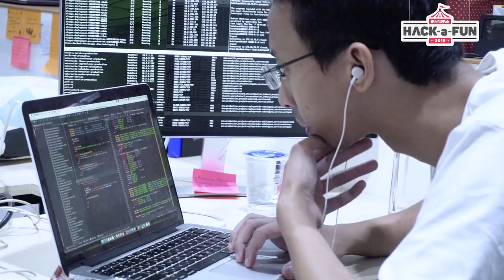Hack-A-Fun Bukalapak 2018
Hack-A-Fun adalah event tahunan yang diikuti oleh karyawan Bukalapak yang berisi Hackathon, Testathon, Designathon dan lainnya. Hack-A-Fun tahun ini bertemakan Pasar Malam dengan kemeriahan hiburannya, seperti fun games, lomba karaoke, streetfood corner dan aktivitas lainnya.

Hack-A-Fun tahun ini jadi makin seru karena pesertanya tak hanya dari Divisi Engineer & Product saja, tapi dari divisi lain seperti Marketing, HCM, CSM, dan lainnya juga turut berkompetisi menjadi jawara di Hack-A-Fun tahun ini.

Event Hack-A-Fun dijadikan sebagai ajang berkompetisi dalam mengimplementasikan ide kreatif untuk Bukalapak! Inilah para juara Hack-A-Fun Bukalapak 2018:

**HACKATHON:**

- Juara I Best Internal Bukalapak App: [Out of The Box] Diky Arga Anggara, Reza Faiz Atta Rahman, Verra Mukty, Christoper Hans, Rasyid Ridho
- Juara II Best Internal Bukalapak App: [Winnie The Pooh] Mochamad Try, Andree Surya, Irsal Shabirin, Zulva Fachrina, Raihannur Reztaputra
- Juara II Best Internal Bukalapak App: [DemiHCM] Belinda Rahmadara, Ricky Arifandi Daniel

- Juara I Best Interaction & Design: [Hayuperang] M Zahid Rausyanfikri, Nathanael Krisna, Iswahyudi, Syafrizal Wardhana, Muh Mirza, Auditya Dino, Riyani Mardikaningrum
- Juara II Best Interaction & Design: [Apalah Arti Sebuah Nama] Arga Asasta, Mega Annisa, Amirul Muhammad, Anno Musa, Surya Thiono Wijaya, Michael Ryan

- Juara I Best GMV Growth Hack: [Tahu goreng pak jimb] Aldy Syahdeini
- Juara II Best GMV Growth Hack: [King Joffrey] Brurce Abraham, Putu Harum Bawa, Stepanus Jeffry, Adhika Aryantio , Destya Danang Praditya

- Juara I Best Technical Debt Killer: [Mobile First] M. Rizky Habibi
- Juara II Best Technical Debt Killer: [nguing-nguing] Hafidh Rashemi Rafsanjany, Arief Yudha Satria, Nur Siti Muninggar, Putri Wikie

- Juara I Best Digital Service: [Power Ranger] Marchellin Antonia, Sumanto, Selamet Riyadi, Regina Avena
- Juara II Best Digital Service: [Gedebug] Muhammad Rasyid Ridho, Krisbianto Cahyo Sumarto, Sofia Rhamadani, Rizky Kharisma, Maulana Solihin H
- Juara III Best Digital Service: [KPKB] Teguh Nugraha, Khairul Annas, David Christopher, Octavianus Putera Wardanna
- Juara III Best Digital Service: [LAB] Boby Indra Pratama, Astandro Koesriputranto, Luthfan Aufar

**TESTATHON:**
- Juara Most Innovative: [FunTesting Four] Aditya Mirza Bahari, Abid Nurul Hakim, Revan Bagus Amrulloh, Taufiq Elrahman

- Juara I Total Bug Report Point: [Super Timy] Timothy Pratama Widjaja, Aditya Amin Refandi, Intan Amalia Sari, Ulva Helena Sianturi, Anang Ferdi Kusuma
- Juara II Total Bug Report Point: [Eh Ada Orang] Arkadius Reymond, Niken Paramita, Raymond Lucky Sumargo
- Juara III Total Bug Report Point: [FIX You] Fixco Candra, Candra Dwi Prasetiyo, Leli Maharani, Mukimah Rizky Takkini, Noviyani Witayati
- Juara Harapan I Total Bug Report Point: [RIFLE] Fathir Wafda, Yulinar Elfrida, Lamhot JM Siagian, Ria Ratna Sari, Irwin Harnia Sari
- Juara Harapan II Total Bug Report Point: [SpeedTest] Tri Anugrah Teguh Pambudi, Fajar Kurniawan, Agung Enrico, Muhamad Amirul, Surya Thiono

- Juara Best Quality Bug Report: [The Mahe 1.0] Abdul Manan Maksum, Damarananta, Diah Fauziah, Dian Septiana Nugraha, Ferawati Hartanti Pratiwi

- Juara Most Typo Discovered: [QUARTET] Nirmalasari, Azalia Izzah Laila Ramadhani, Gadis Kumalasari, Febrina Ramadhani Putri

- Most Effective Team: [Tai-Can] I Wayan Ratmandala Lukman, Imam Mucholisin, Dea Nidya, Genio Erwanda, Andika Rachman

**DESIGNATHON:**
- Juara I Best User Centered Redesign: [Teman Danang] Tommy Anugrah Dwi Putra & Cinintya Putri
- Juara II Best User Centered Redesign: [Kerabat Danang] Syafrizal Wardhana & Katarina Menik
- Juara III Best User Centered Redesign: [Sahabat Danang] Mahisa Dyan Diptya & Afif adi
- Juara III Best User Centered Redesign: [Padawan] Handoko & Afnizar

Kamu juga bisa ikutan di Hack-A-Fun Bukalapak selanjutnya dengan bergabung menjadi bagian dari team Bukalapak di sini